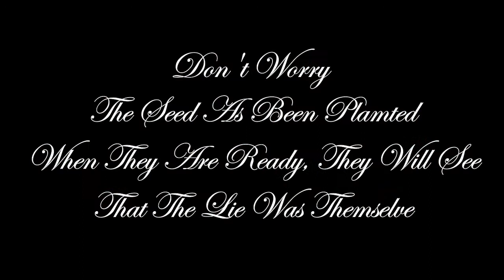When you try to wake up people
They will understand when ready